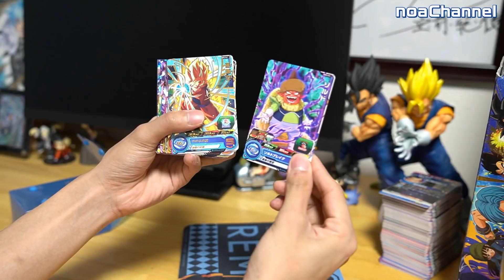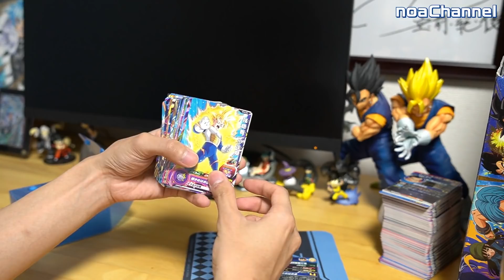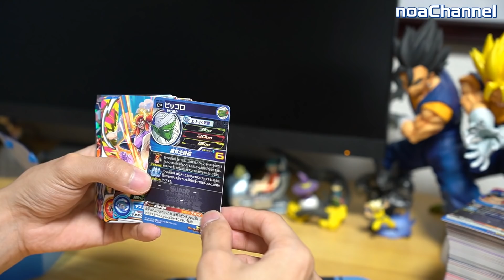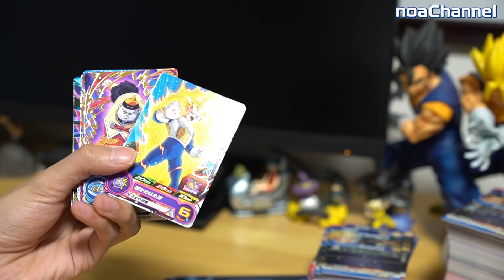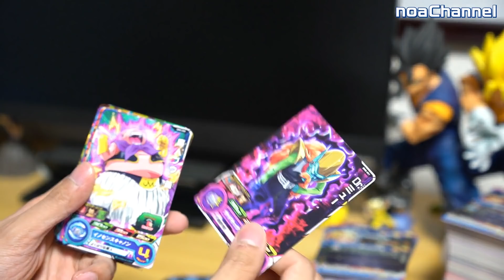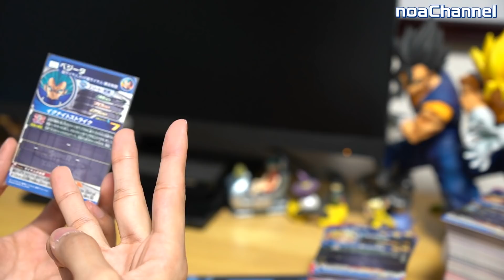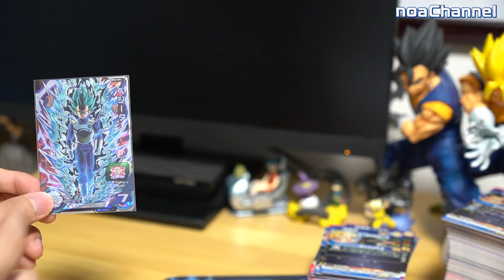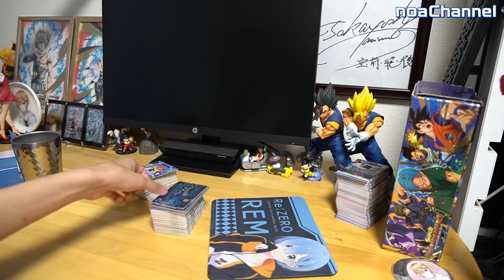【続】BM8弾排出結果☆SECベジータ配列有り【スーパードラゴンボールヒーローズ】